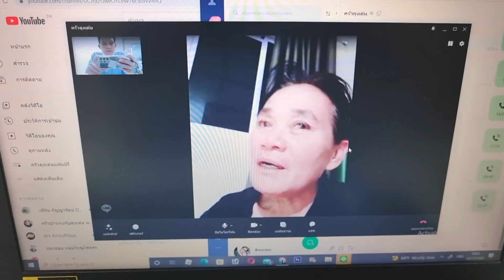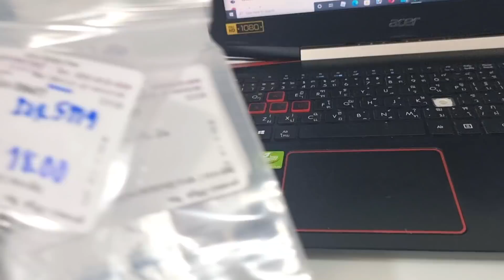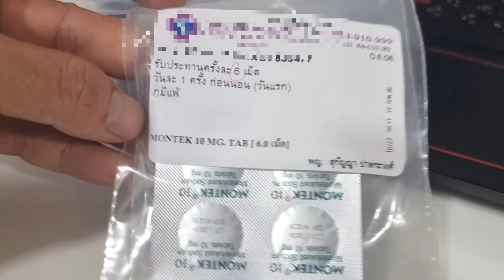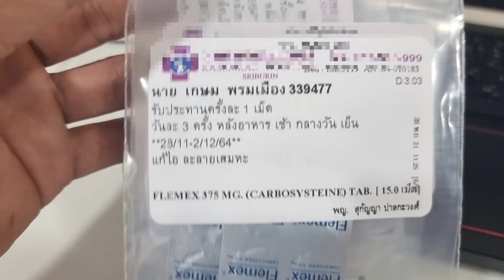อัพเดทอาการแม่ ลุงเด่น อาการล่าสุด กินยาวันแรก 21 เม็ด